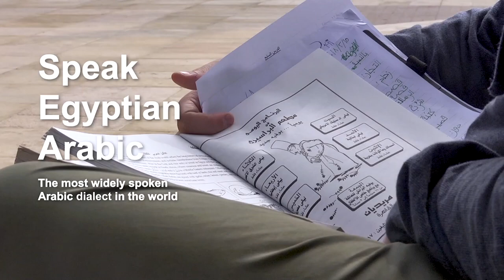5 Reasons To Study Abroad in Cairo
Studying in Egypt offers you a unique, once-in-a-lifetime experience – inside and outside the classroom – that you CAN’T get anywhere else. Learn why American University in Cairo should be your number one study abroad choice.